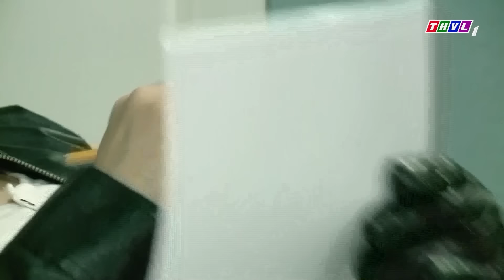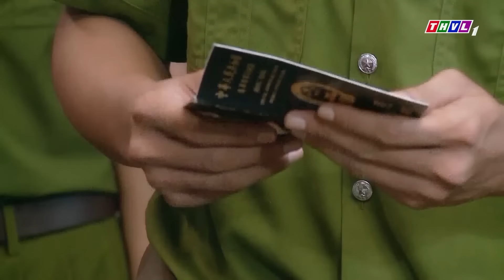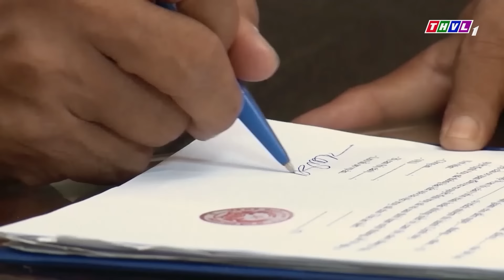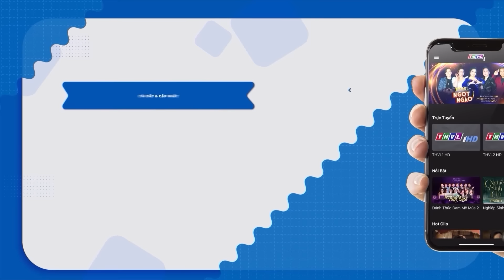CÁI GIÁ BẤT CHÍNH | Phim Truyện Việt Nam 2024 | Phim Việt Nam Mới Nhất 2024 | Phim Việt Cuối Tuần